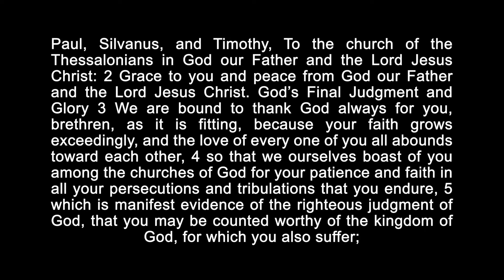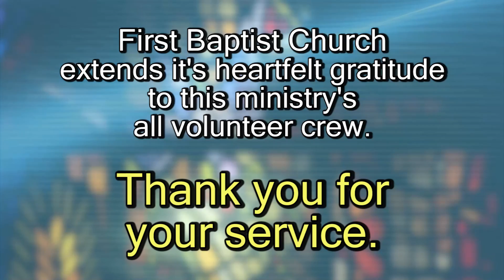Ready or Not?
'Paul, Silvanus, and Timothy, To the church of the Thessalonians in God our Father and the Lord Jesus Christ: Grace to you and peace from God our Father and the Lord Jesus Christ. We are bound to thank God always for you, brethren, as it is fitting, because your faith grows exceedingly, and the love of every one of you all abounds toward each other, so that we ourselves boast of you among the churches of God for your patience and faith in all your persecutions and tribulations that you endure, which is manifest evidence of the righteous judgment of God, that you may be counted worthy of the kingdom of God, for which you also suffer; '